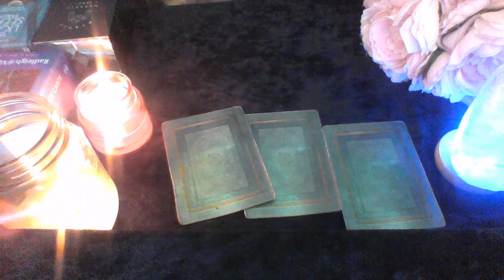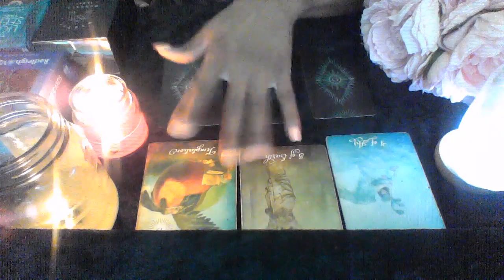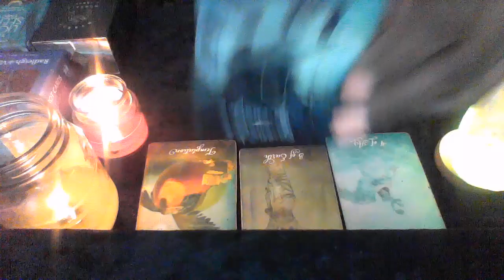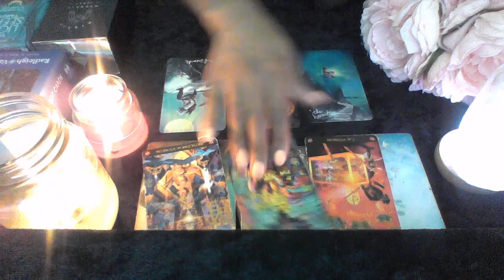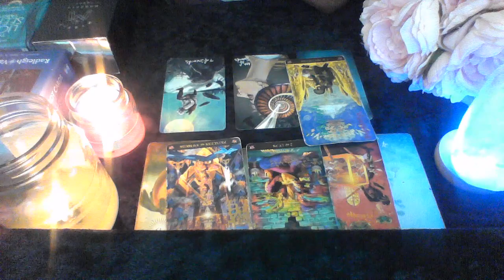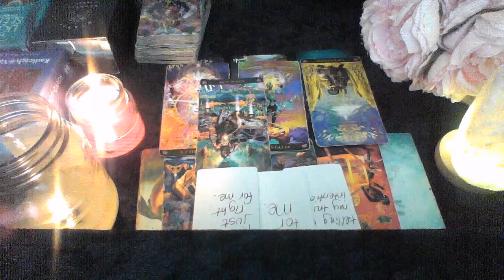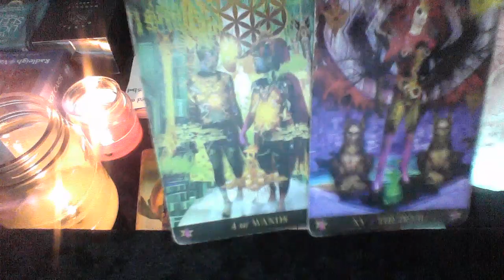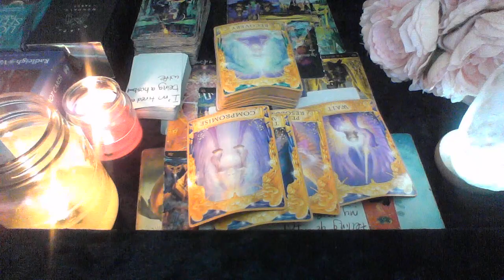PISCES LOVE READING MID APRIL 2020- MONEY OR LOVE....SOMETHING IS ENDING